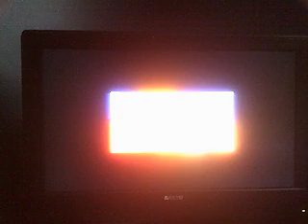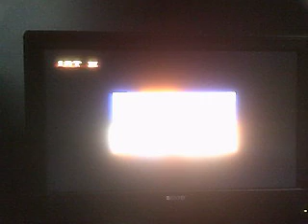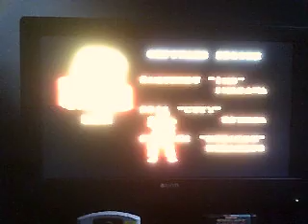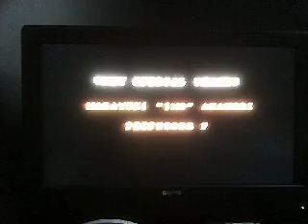Sega Genesis Street Fighter II' Special Champion Edition Ken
Ken Master Mode
Difficulty: